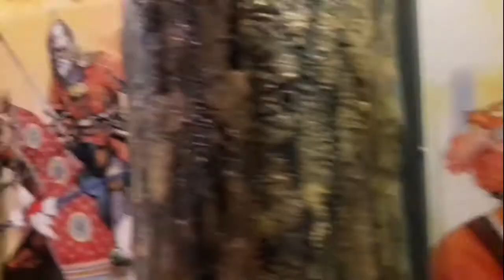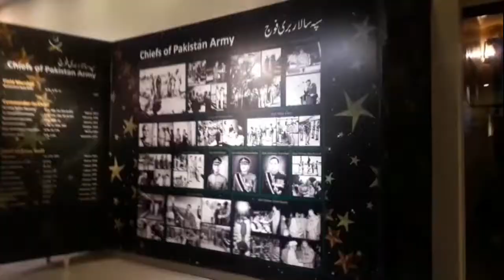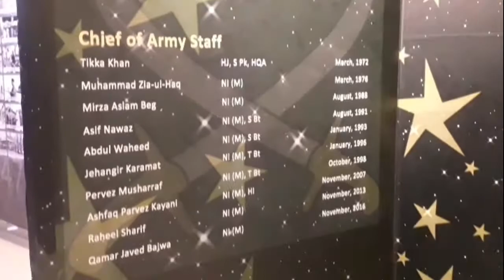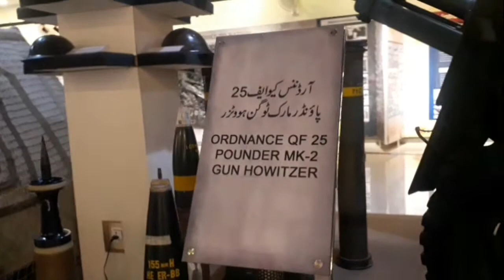A Short Visit to the Museum - Ayub Park Museum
HAPPY INDEPENDENCE DAY IN ADVANCE🇵🇰🇵🇰
It's a short visit to Ayub Park  Museum. Watch the complete video i hope you will enjoy it.

LIKES TO BANTAY HAIN VIEWERS.